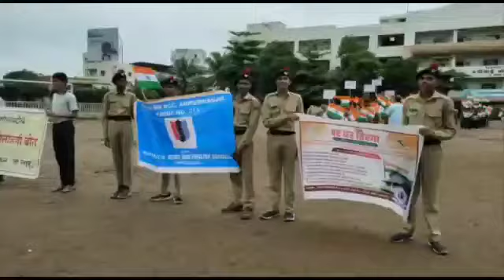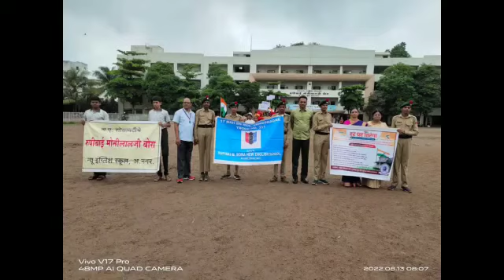अ . ए . सो चे रुपीबाई मोतीलालजी बोरा न्यू इंग्लिश स्कूल रॅली (प्रभात फेरी )